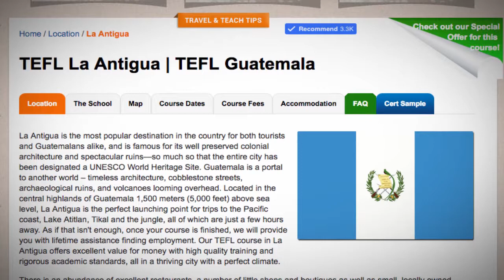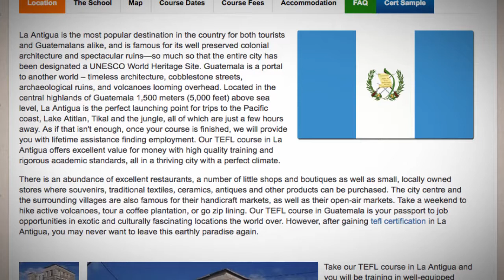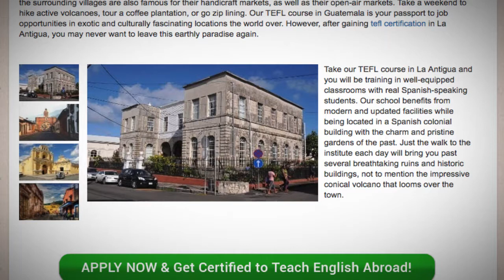TEFL / TESOL Course in La Antigua, Guatemala | Teach & Live abroad!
La Antigua is the most popular destination in the country for both tourists and Guatemalans alike, and is famous for its well preserved colonial architecture and spectacular ruins—so much so that the entire city has been designated a UNESCO World Heritage Site. Guatemala is a portal to another world – timeless architecture, cobblestone streets, archaeological ruins, and volcanoes looming overhead. Located in the central highlands of Guatemala 1,500 meters (5,000 feet) above sea level, La Antigua is the perfect launching point for trips to the Pacific coast, Lake Atitlan, Tikal and the jungle, all of which are just a few hours away. As if that isn't enough, once your course is finished, we will provide you with lifetime assistance finding employment. Our TEFL course in La Antigua offers excellent value for money with high quality training and rigorous academic standards, all in a thriving city with a perfect climate.

There is an abundance of excellent restaurants, a number of little shops and boutiques as well as small, locally owned stores where souvenirs, traditional textiles, ceramics, antiques and other products can be purchased. The city centre and the surrounding villages are also famous for their handicraft markets, as well as their open-air markets. Take a weekend to hike active volcanoes, tour a coffee plantation, or go zip lining. Our TEFL course in Guatemala is your passport to job opportunities in exotic and culturally fascinating locations the world over. However, after gaining tefl certification in La Antigua, you may never want to leave this earthly paradise again.

 Tefl La Antigua
Tesol La Antigua
English language La Antigua
Teaching english La Antigua
Tefl La Antigua
Take our TEFL course in La Antigua and you will be training in well-equipped classrooms with real Spanish-speaking students. Our school benefits from modern and updated facilities while being located in a Spanish colonial building with the charm and pristine gardens of the past. Just the walk to the institute each day will bring you past several breathtaking ruins and historic buildings, not to mention the impressive conical volcano that looms over the town.

Find out more about teaching English in Guatemala in our country guide